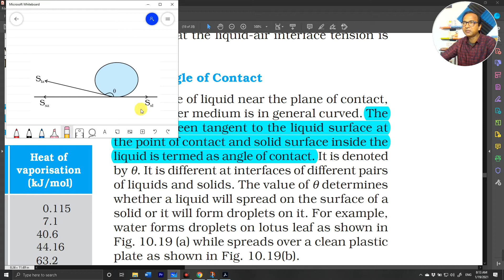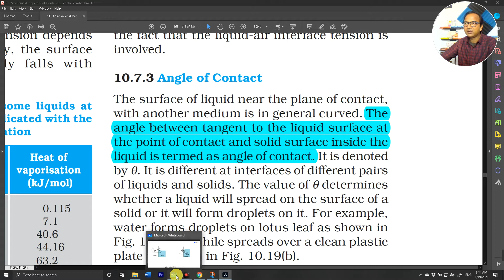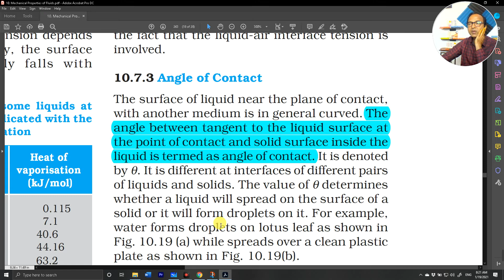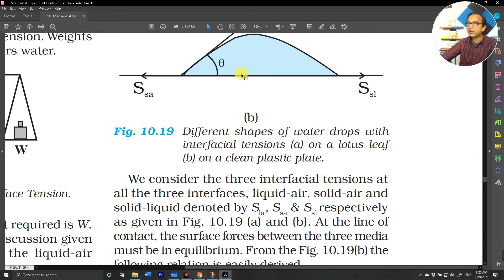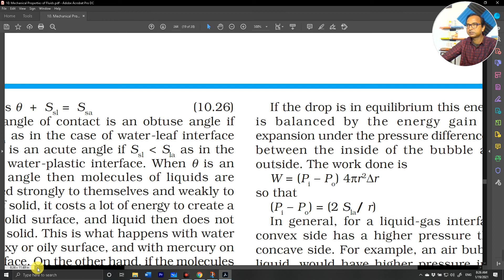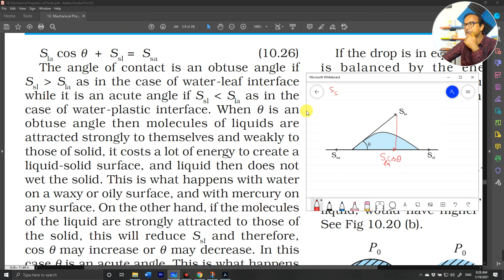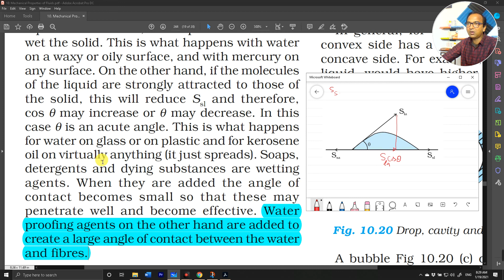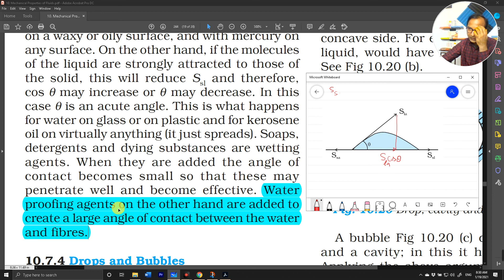Angle of Contact [स्पर्श कोण ] Ch-10, L-15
ncert read along exercise,
 complete detail of angle of contact.